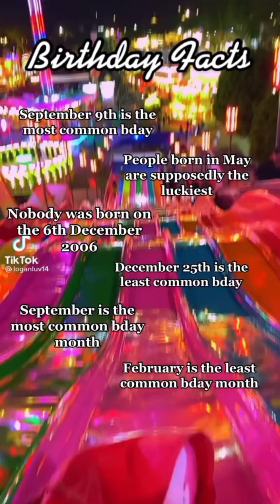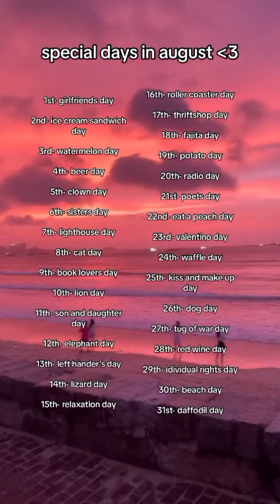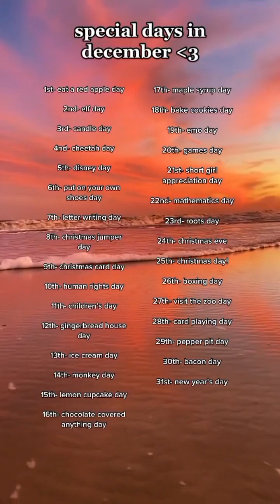see ur own zodiac signs